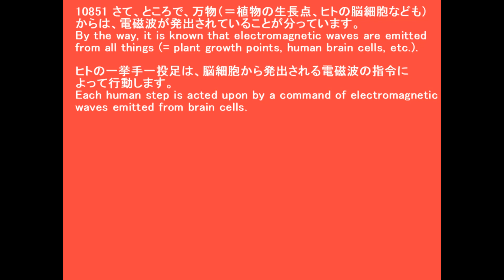10851〔GCZ約束の地キャンペーン〕電磁波霊魂についての考察 Considerations about electromagnetic waves and souls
10851 さて、ところで、万物（＝植物の生長点、ヒトの脳細胞なども）からは、電磁波が発出されていることが分っています。
By the way, it is known that electromagnetic waves are emitted from all things (= plant growth points, human brain cells, etc.).

ヒトの一挙手一投足は、脳細胞から発出される電磁波の指令によって行動します。
Each human step is acted upon by a command of electromagnetic waves emitted from brain cells.

◇参照 : 電磁波・霊魂についての考察 Considerations about electromagnetic waves and souls
◇参照 : 10803 GCZ約束の地キャンペーン火の玉楯.pdf
◆YouTube 再生リスト【GCZ約束の地キャンペーン】